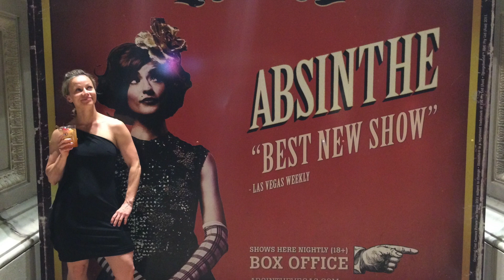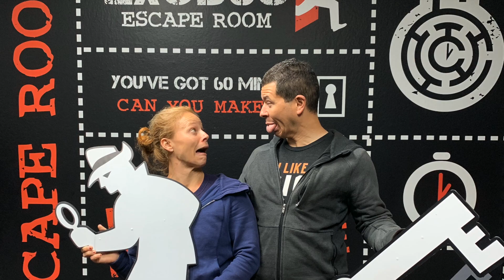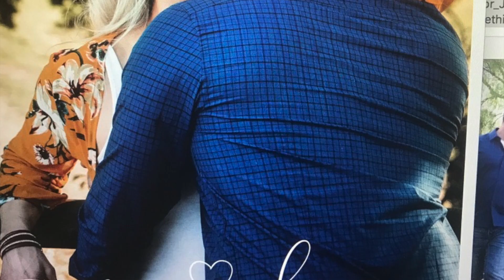22 Years of Marriage to Amber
22 years ago Amber said yes to me and made me the luckiest man alive.